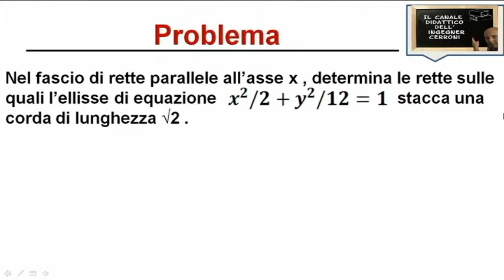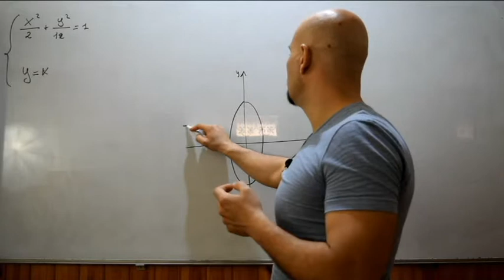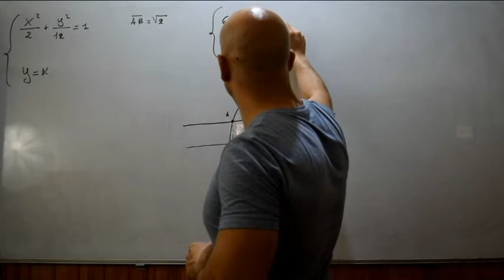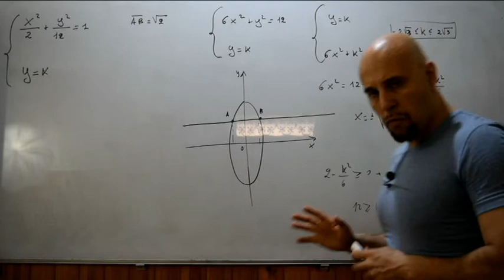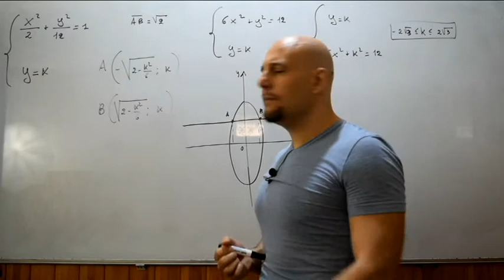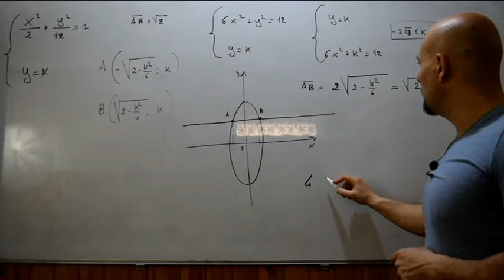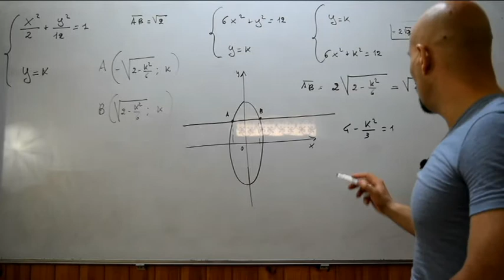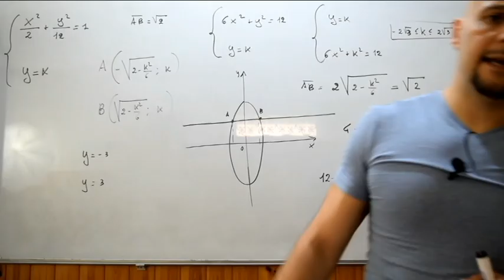Posizione di una retta rispetto ad un'ellisse problema ( 3 )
In questo video viene risolto un terzo problema riguardante l'argomento posizione reciproca di una retta rispetto ad un'ellisse tratto dal testo degli autori Bergamini-Trifone-Barozzi .